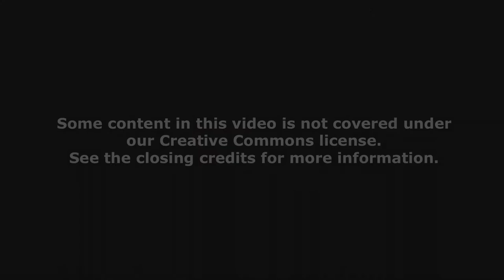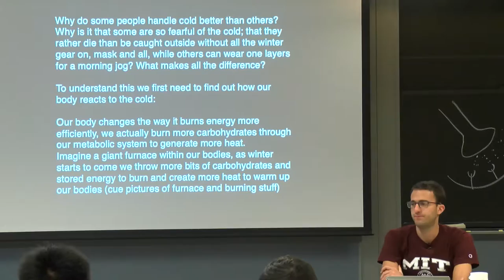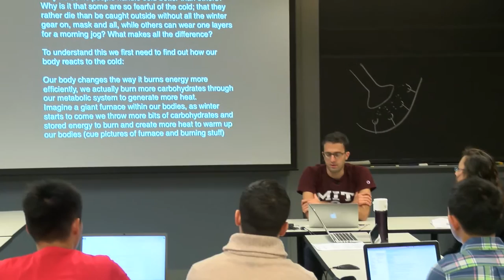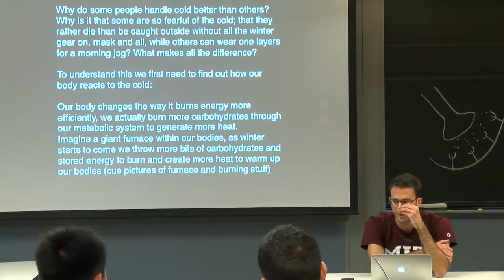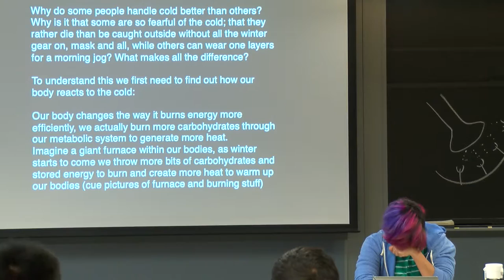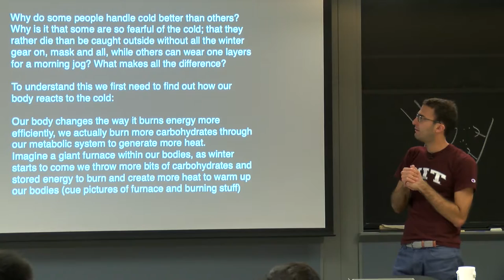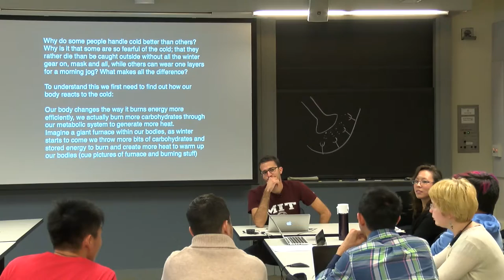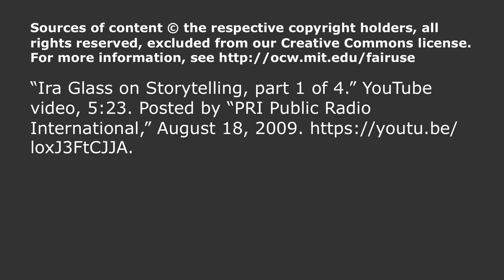Day 3: Storyteller’s Toolkit Pt. I: Verbal Storytelling/Writing for the Spoken Word; Part 2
MIT 20.219 Becoming the Next Bill Nye: Writing and Hosting the Educational Show, IAP 2015
Instructor: George Zaidan

Guest lecturer George Zaidan gives some guidelines on hosting an educational video and speaking in front of a camera. He and the class then practice reading out loud and delivering lines.